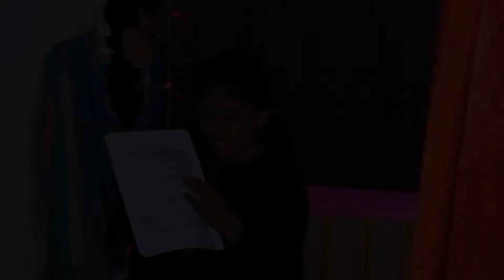HOKEY POKEY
MY FIRST SCHOOL
THIRUVANNAMALAI
ANNUAL DAY 2017 - EDU SPORTS

What is the National sport of India? Yes.. We all know it as Hockey…Do you know Why?
The reason is the great success story of Indian hockey. Making its Olympic debut at the 1928 Amsterdam Games, Indian hockey team cruised home to its first Olympic gold. All this was because of the wizardry use of the  of Indian hockey legend - Dhyan Chand, who mesmerized the Amsterdam crowd with his dazzling skills. From 1928 to 1956, the Indian hockey juggernaut won six straight Olympic gold medals. But the sad thing now is this game is no longer considered to be our national game.
With curved J sticks and balls to hit –here come the HOKEY POKEY—by the 1st std. Tumbikkais